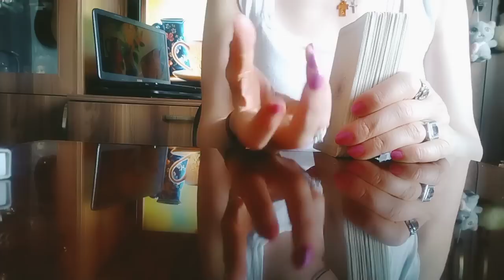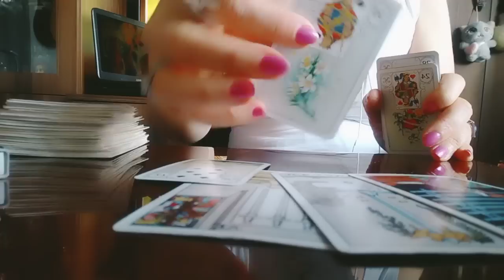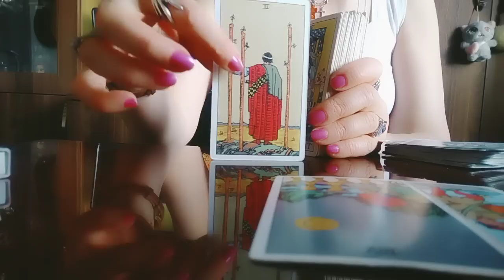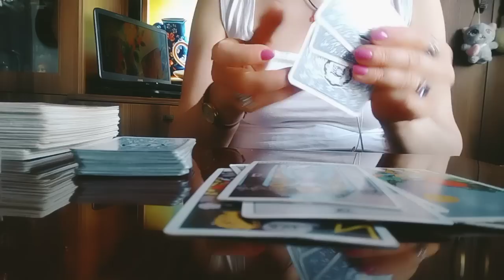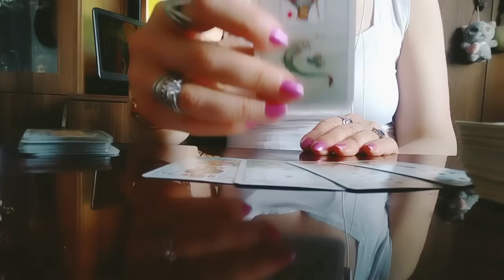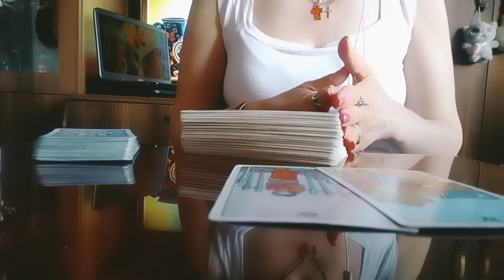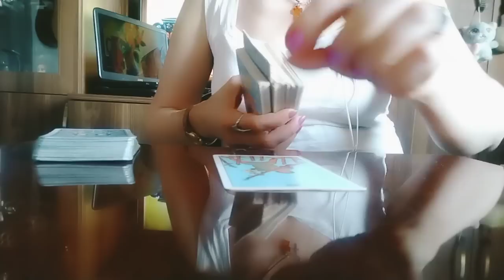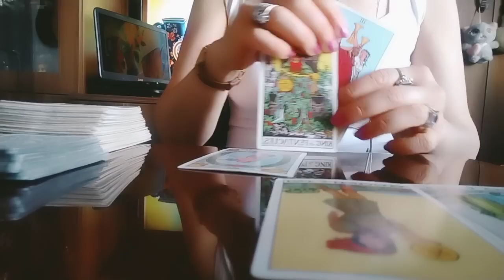რას გეგმავს სამყარო თქვენთვის? რაც არ იცით და მალე გაიგებთ?🥰👍☄️🕊️🌟